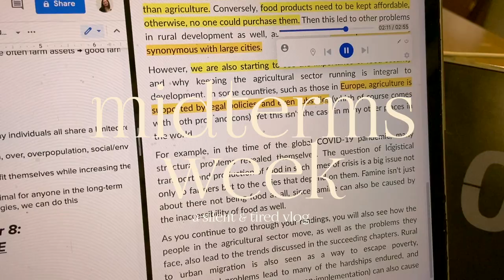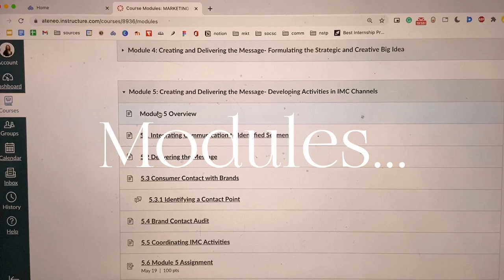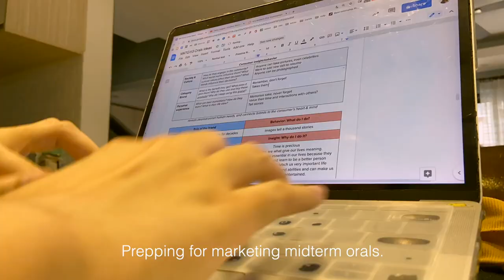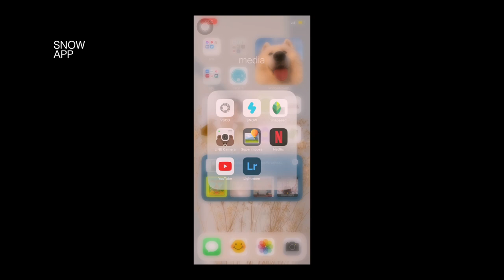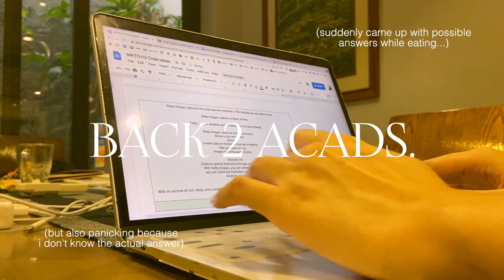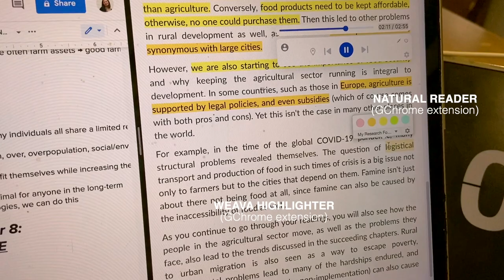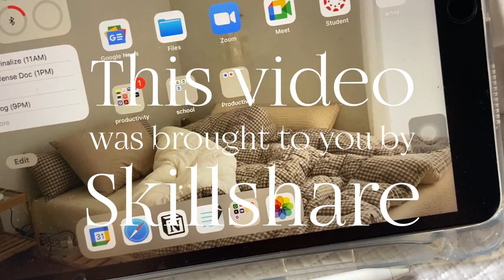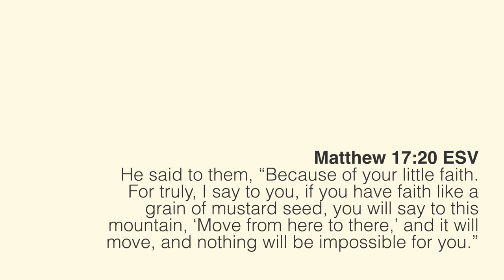🍳 college midterms (asmr vlog) | groupwork, kdrama, anime, doing modules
He said to them, “Because of your little faith. For truly, I say to you, if you have faith like a grain of mustard seed, you will say to this mountain, ‘Move from here to there,’ and it will move, and nothing will be impossible for you.”

➝ Study lamp — (not exactly this model, but similar + colors! mine is "firefly fel7110" but I cant find it available huhu)

🌈 About Me!
➝ birth year: 1999 (21)
➝ location: manila, philippines
➝ college + major: admu + bs comtech

📞 Find me!

📷 Production:
➝ 13" macbook pro 2017
➝ iphone 11